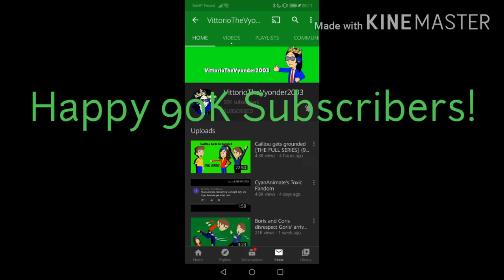A Message to VittorioTheVyonder2003